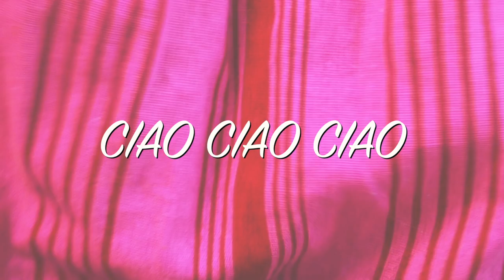QUARANTINE EASTER IN GERMANY - Husband cooked Italian food for me - Lempies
Ciao Guys,
We hope you are all safe and healthy during this Easter holiday.
Yes we still in quarantine and we still are isolated at home ( like most of you!)
But we could renounce to celebrate Easter with a lot of Italian food.
My husband cooked for me some typical Italian food:
Pizza di formaggio, fiadoni e abbacchio al forno con le patate.

Am I a spoiled wife? yes, probably I am...

A NEW WEEK, A NEW VIDEO.